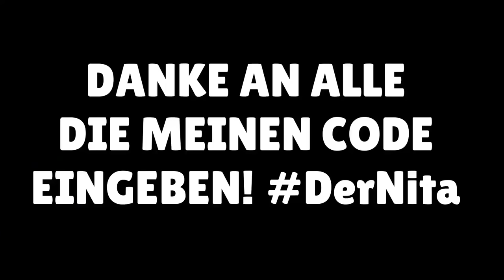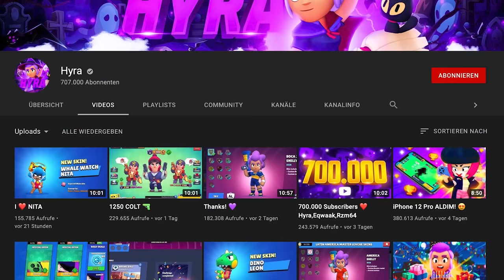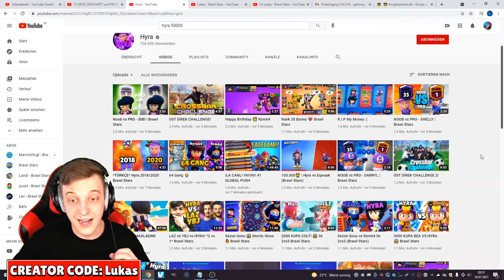Ich verzweifelte am letzten RANG 30 Brawler und dann kam PLATZ 1 GLOBAL in die Lobby...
In diesem Video pushe ich mit Hyra (Platz 1 Global) meinen letzten Brawler auf Rang 30, haben wir es geschafft?